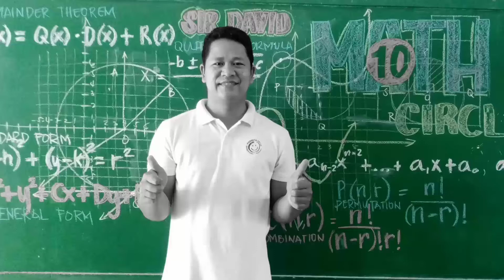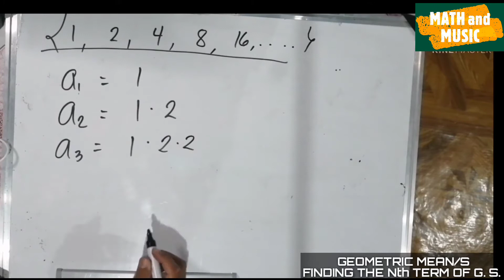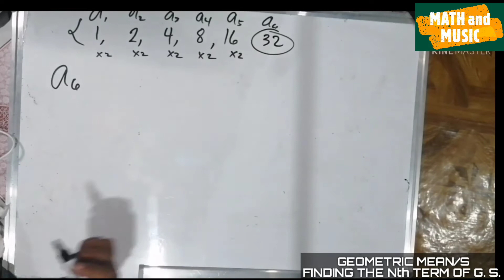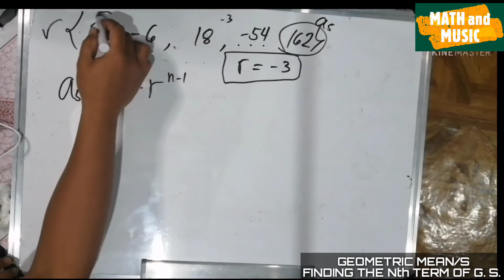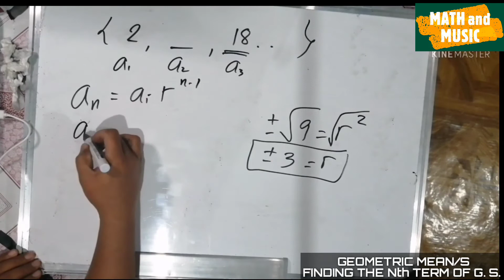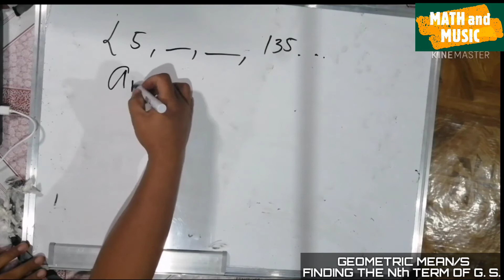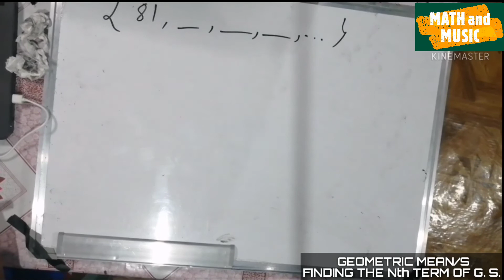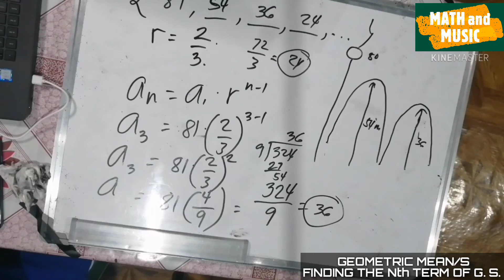GEOMETRIC MEANS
This video lesson is all about Geometric means or finding the middle term/s of the Geometric sequence.

I hope this video will help you to further understand the topic

God bless!